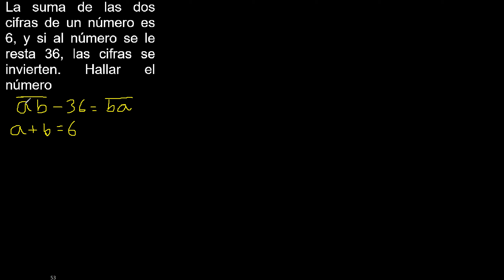La suma de las dos cifras de un número es 6 y si al número se le resta 36 las cifras se invierten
La suma de las dos cifras de un número es 6, y si al número se le resta 36, las cifras se invierten. Hallar el número